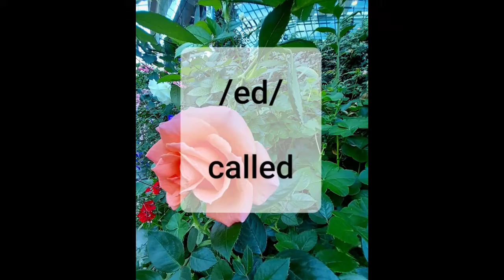Learn English With Amy Radz (Reading Aloud Past Tense Words Ending with ED)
Reading Aloud Past Tense Words